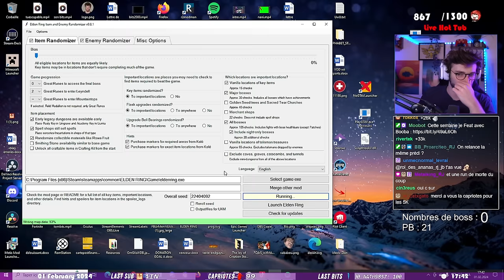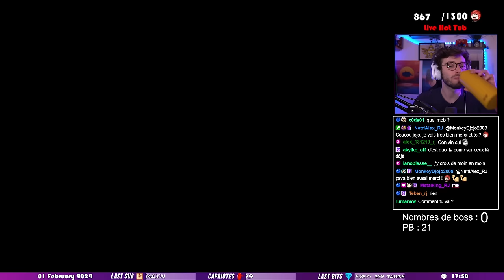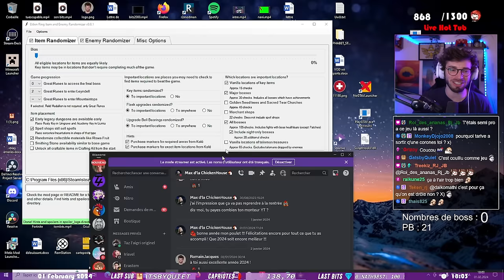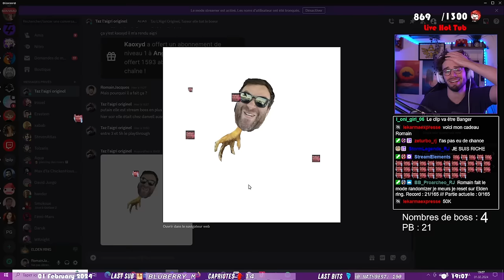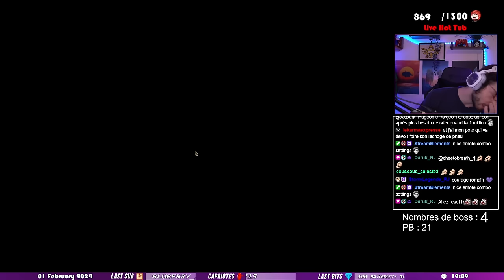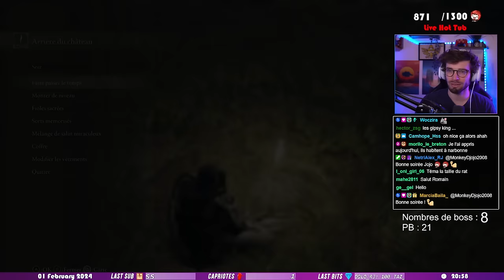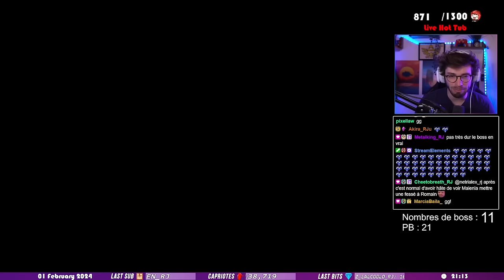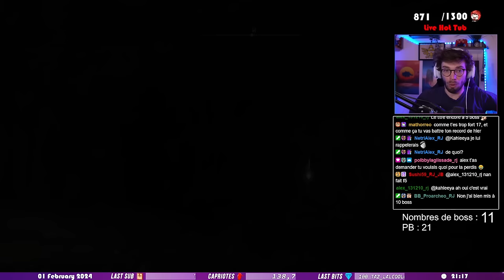À deux doigts du RAGEQUIT | TOUS LES BOSS d'Elden Ring Randomizer SANS MOURIR #04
On dit qu'il faut tomber bas pour mieux se relever... On va voir si c'est vrai !